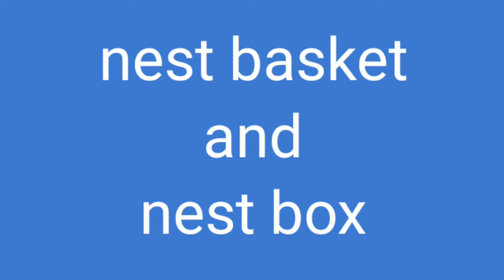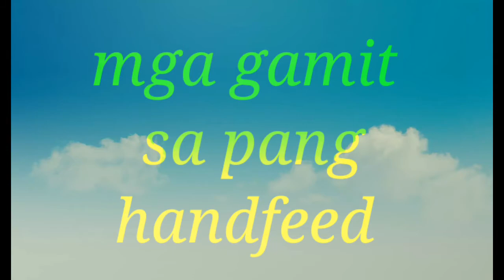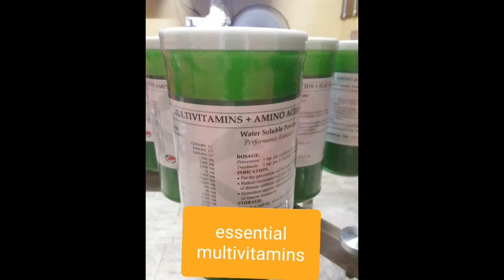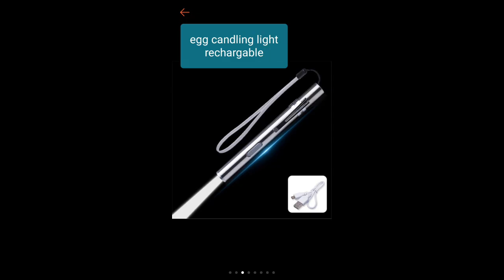Mga Kaylangan Natin Bago Mag Alaga Ng Ibon (bird supplies) para sa mga (Newbies )vlog#2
@bird supplies
@kaylangan Bago mag Alaga ng ibon